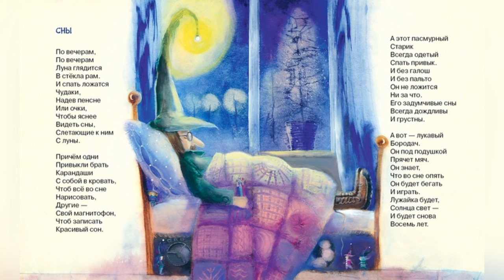песня Сны (Жанна Кочарян на стихи Генрих Сапгир) гитара